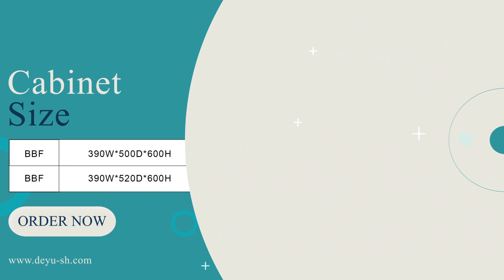CH Series Moveable Cabinet - Deyu Factory for Office Furniture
A comprehensive office furniture company specializing in design, production and sales

Factory Established in 2006

Factory Address: No. 67, Hongqiao Road, Jiashan, Zhejiang, China
Office Address : No. 49 Lushen Road, Qingpu District, Shanghai